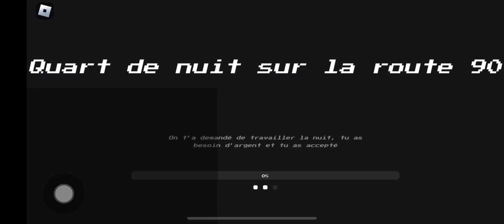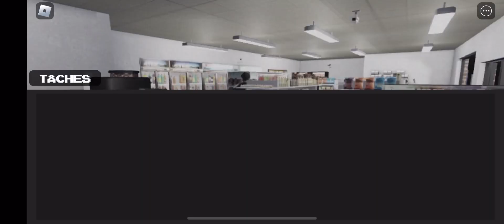I work in a shop